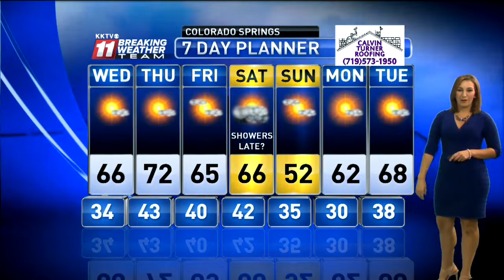Pikes Peak region forecast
Weather outlook for Wednesday, October 11, 2017, from KKTV meteorologist Lucy Bergemann.